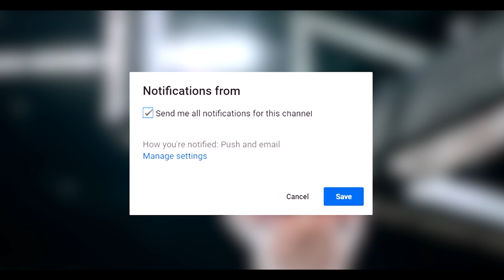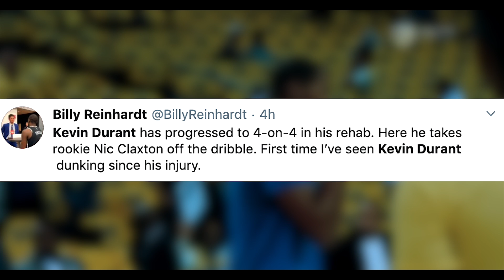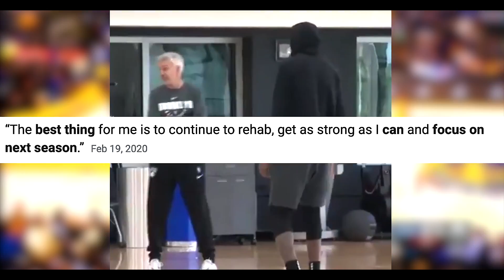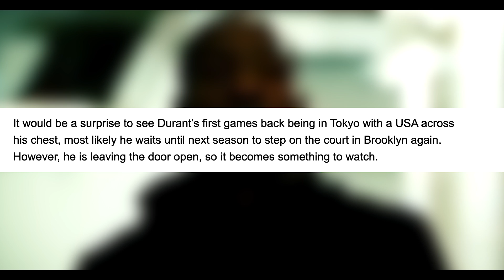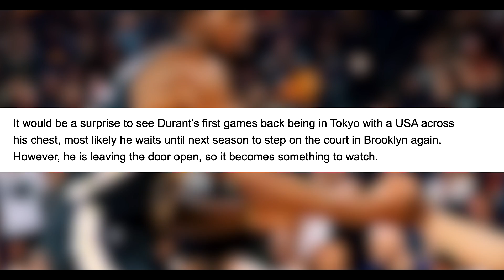HUGE UPDATE! KEVIN DURANT DUNKING AND PLAYING AGAIN! MAJOR NEWS REGARDING RETURN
Kevin Durant has been out since last year, as a Basketball fan it was terrible to see. The Brooklyn Nets have been one of the most up and down teams in all of basketball, with Kyrie Irving out this team has no real shot at contention and tempers have running high but once Durant returns, that changes everything.